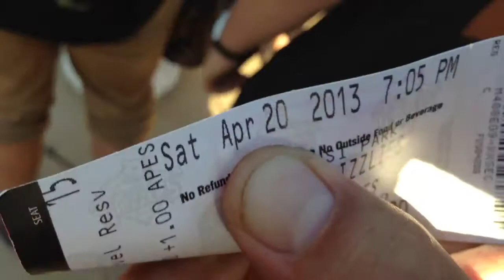EPIC FAIL! Giants Championship Ring Giveaway. 4/20/13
Waited 10 hours in line. Knowing. That we would get a ring. And then... THE ULTIMATE DISAPPOINTMENT! ABSOLUTELY DEVASTATED.